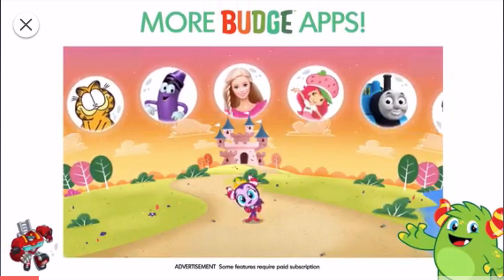4 RESCUE BOTS Work together! | Transformers Rescue Bots: Hero Adventures #125 By Budge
4 RESCUE BOTS Work together!
Transformers Rescue Bots: Hero Adventures #125 By Budge

Description
Budge Studios™ presents TRANSFORMERS RESCUE BOTS: Hero Adventures! Volcanoes, earthquakes, avalanches, or wildfires—wherever there are disasters, wherever there are people in need of help, you can always count on the Rescue Bots. Work together as a team to rescue the civilians of Griffin Rock from hazardous disasters and Doctor Morocco’s evil Morbots. Complete each mission successfully to earn badges. Transformers Rescue Bots, roll to the rescue!

4 RESCUE BOTS
Heatwave: Fire-Bot
Chase: Police-Bot
Blades: Copter-Bot
Boulder: Construction-Bot

5 RESCUE MISSIONS
Volcanoes: Extinguish lava to save civilians
Earthquakes: Restore power to Griffin Rock
Avalanches: Clear the snow to rescue stranded civilians
Wildfires: Extinguish ravaging forest fires
Morbots: Trap and capture invading Morbots

COPPA COMPLIANT
Budge Studios™ takes children's privacy seriously and ensures that its apps are compliant with privacy laws, including the Child Online Privacy Protection Act (COPPA), a privacy legislation in the United States of America.   If you would like to learn more on what information we collect and how we use it, please visit our privacy policy If you have any questions, email our Privacy Officer at

This application is subject to an End-User License Agreement available through the following

Budge Studios™ was founded in 2010 with the mission to entertain and educate children around the world, through innovation, creativity and fun. Its high-quality app portfolio consists of original and branded properties, including Barbie, Thomas & Friends, Strawberry Shortcake, Caillou, The Smurfs, Miss Hollywood, Hello Kitty and Crayola. Budge Studios™ maintains the highest standards of safety and age-appropriateness, and has become a global leader in children’s apps for smartphones and tablets. Budge Playgroup™ is an innovative program that allows kids and parents to actively participate in the creation of new apps.

HAVE QUESTIONS?

Before you download this game, please note that this app is free to play, but additional content may be available via in-app purchases. It also may contain advertising from Budge Studios Inc. regarding other apps we publish and partners, and social media links that are only accessible behind a parental gate.

BUDGE STUDIOS is a trademark of Budge Studios Inc.

TRANSFORMERS is a trademark of Hasbro and is used with permission. Licensed by Hasbro.

Budge Studios Web SiteTransformers Rescue Bots: Hero Adventures SupportApplication License Agreement
Minor improvements. Thank you for playing Transformers Rescue Bots:Hero Adventures157